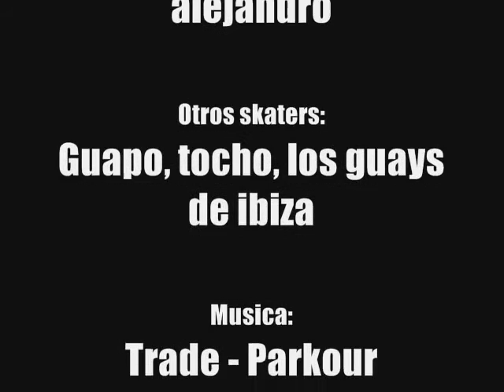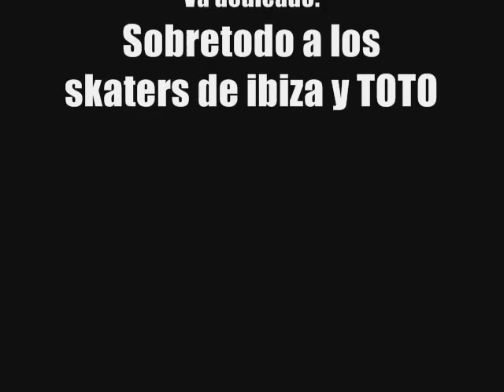Esto si que es skate en ibiza con Poti Y Sus Amigos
su hermano Alejandro y Diamantino Viguin Alves.
Disfrutad, maqueta en breve, así que antes dadle amor a esto cabrones.